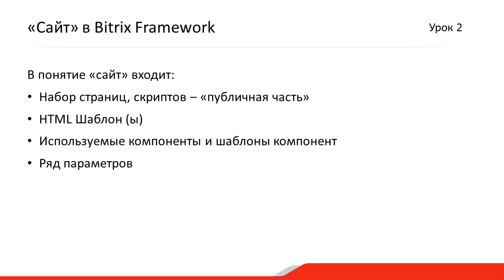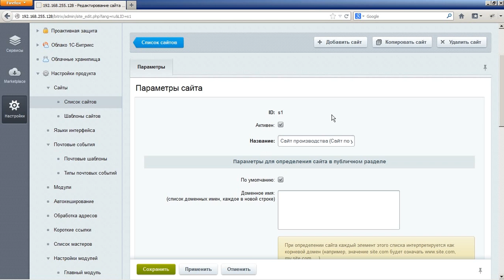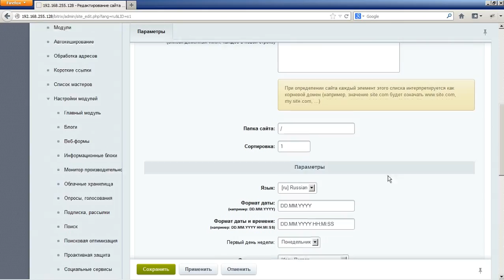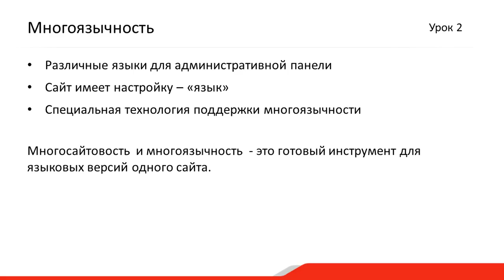2. Урок - Структура Bitrix Framework - Введение, видео 1/4